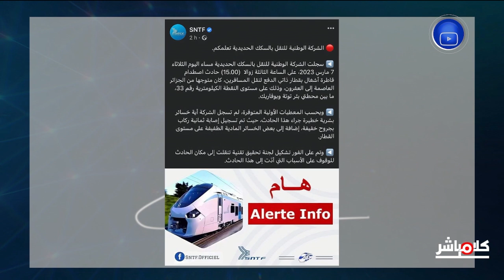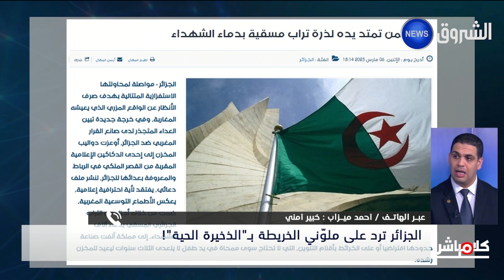كلام مباشر | العدد كاملا